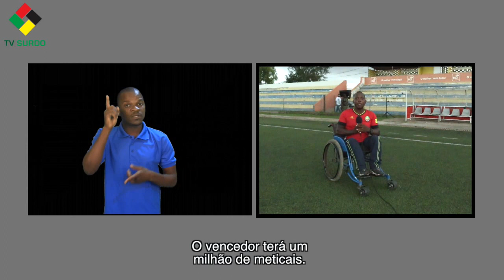UM MILHÃO DE METICAIS PARA VENCEDOR DO TORNEIO TOP 8 MAZILA BOY